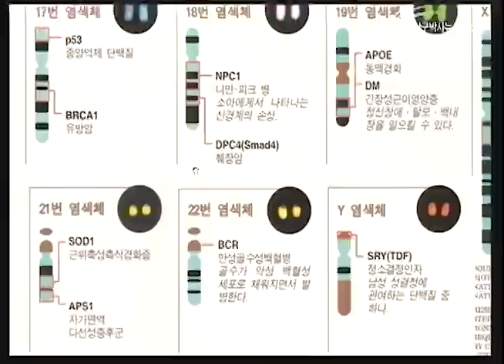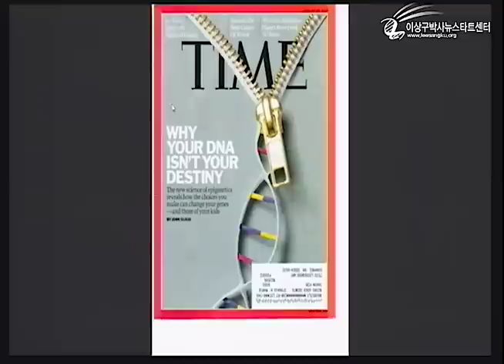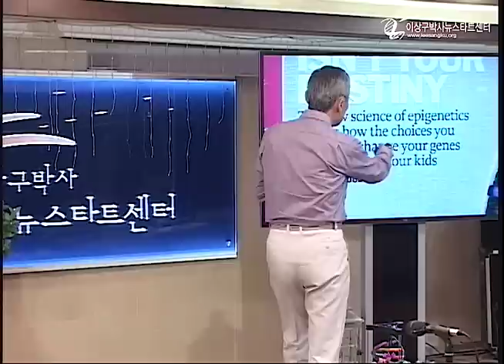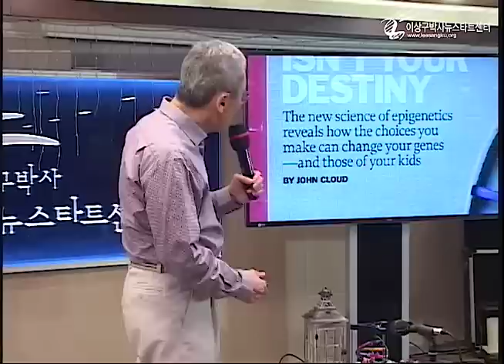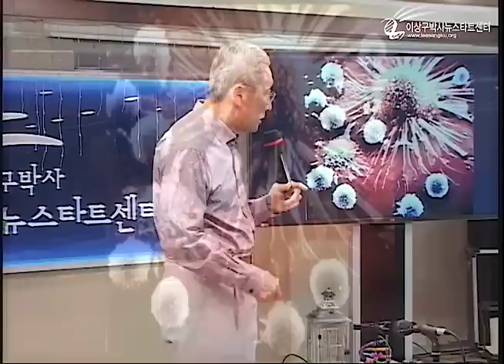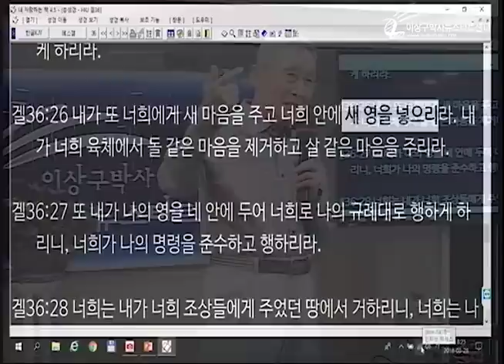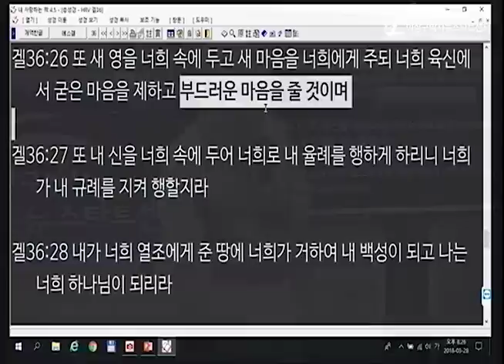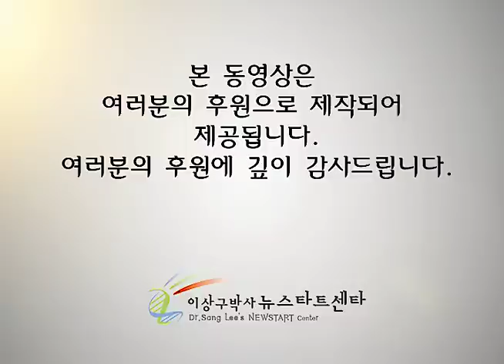H214 05 뉴스타트와 무조건적 사랑